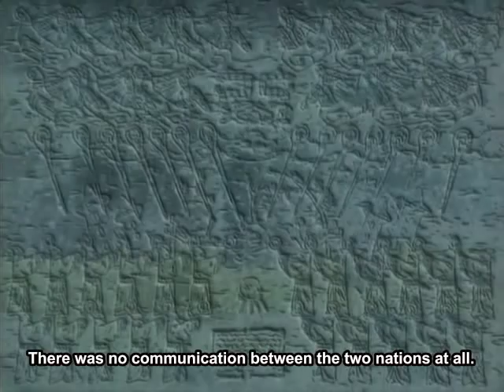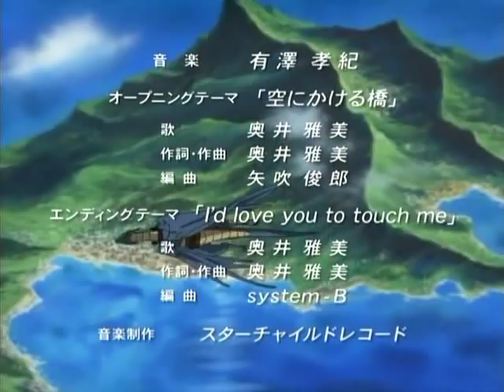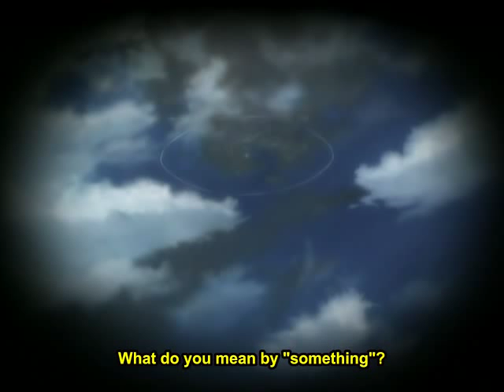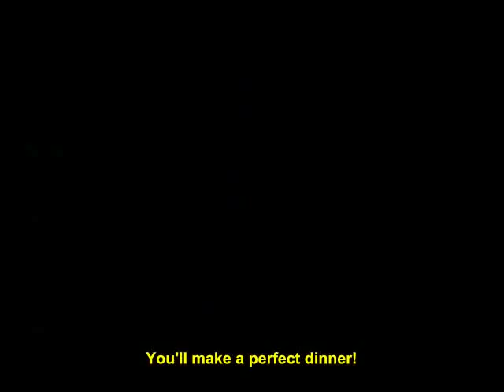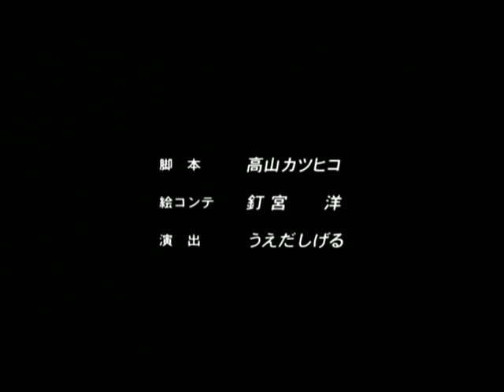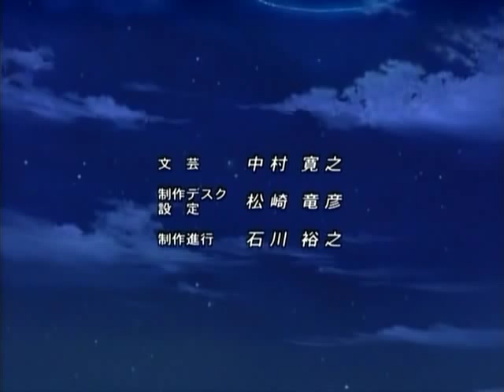Tales of Eternia: The Animation - Episode 1: Adventure in the Opposite Country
Director: Shigeru Ueda
Genre: Animation, Action, Adventure, Comedy

Voice Talents: Akira Ishida (Reid Hershel), Yuko Minachugi (Farah Oersted), Soichiro Hoshi (Keele Zeibel), Omi Minami (Meredy), Megumi Hayashibari (Marone Bluecarno), Yui Horie (Coreena Solgente)

Original air date: January 8, 2001 - March 26, 2001 (USA)
Language: Japanese

Subtitles: English (original encode by Anime-Showdown)
Produced by XEBEC Studio, Production I.G., Namco
As they continue their journey in finding a way to Celestia, Reid, Farah, Keele, and Meredy, are stopped by their own hunger and settle for camp. While searching for food, Farah runs into trouble while Reid meets a strange girl, and the group finds themselves in a struggle to get the rest they seek.